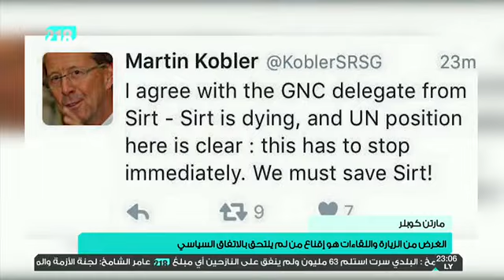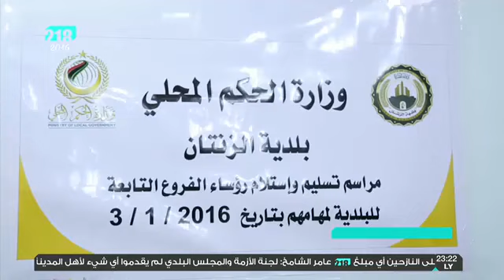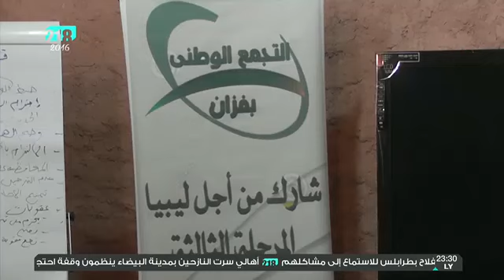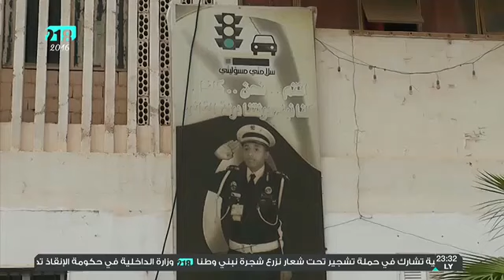نشرة أخبار الحادية عشرة 3 يناير 2016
-جلسة منتظرة لمجلس النواب غدا للبت فى حــكومة الوفاق
-بوتفليقة : يدعو لتشديد الرقابة على طول الشريط الحدودي لبلاده مع ليبيا
-وقفة احتجاجية لنشطاء الحراك التباوي أمام مقر هيئة الدستور في البيضاء